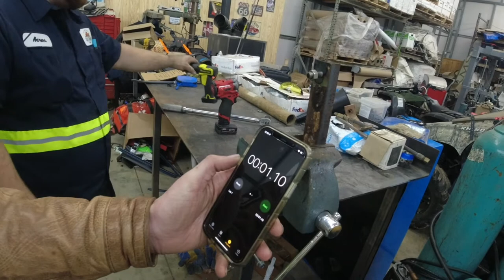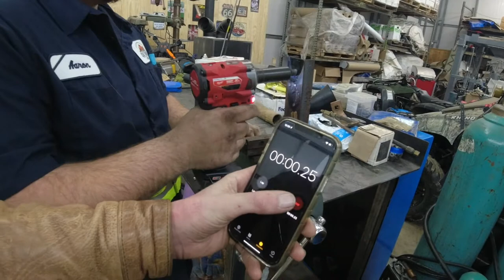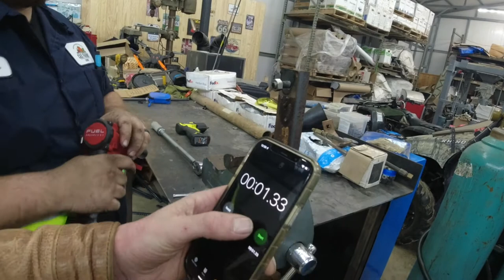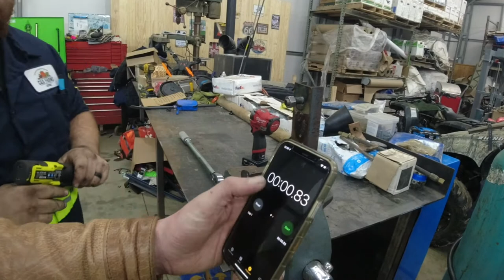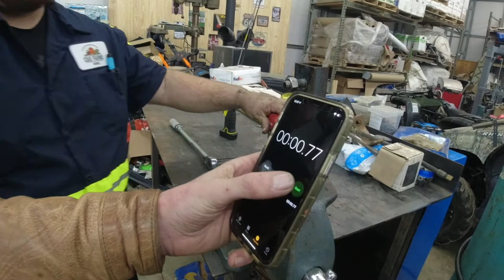SNAP-ON CT761 vs. MILWAUKEE M-12, Tool Review, Head to Head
It's tool Tuesday here at C&S Farms and we'e bringing you a tool challenge for the books!

The Snap-On CT761A High Vis Yellow goes head to head with the Milwaukee M-12 Stubby 3/8"